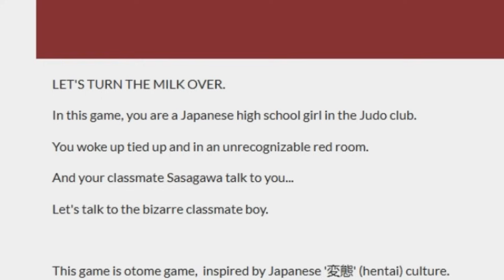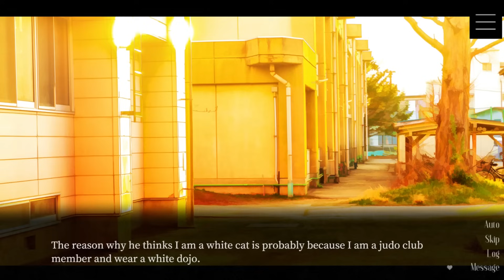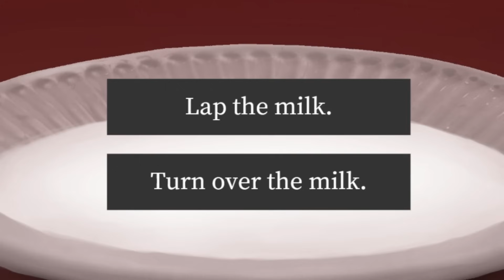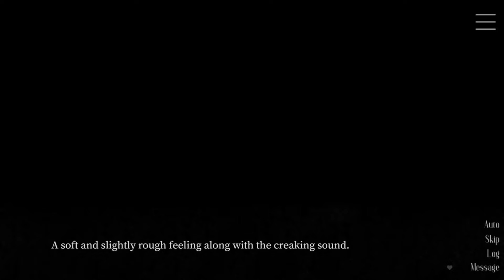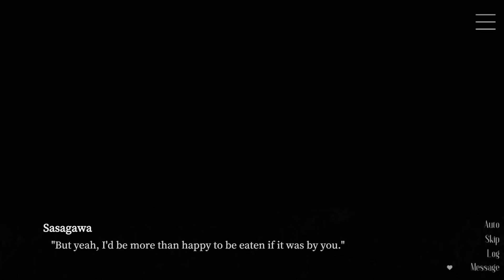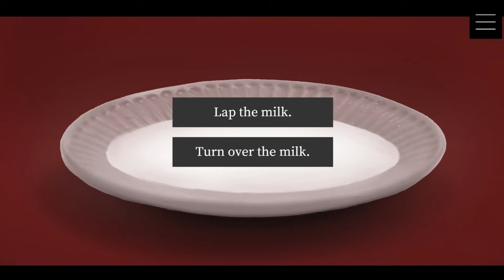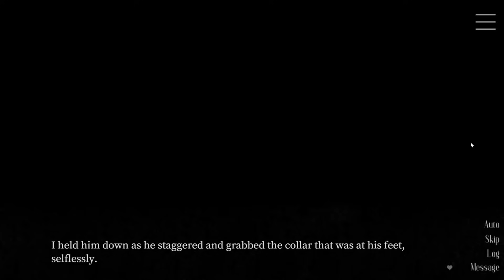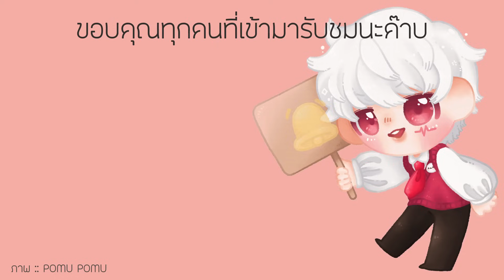ผมต้องเลีย.. ผู้ชายคนนี้อยากให้ผมเป็นแมวของเขา | Mad Room No.3 (เกมสยองขวัญ / เกมจีบหนุ่มยันเดเระ?)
Mad Room No.3 (เกมสยองขวัญ / เกมจีบหนุ่ม?) เมื่อคุณตื่นขึ้นมาและพบว่าตัวเองถูกลักพาตัวมาโดนผู้ชายคนนี้ เขาตกหลุมรักคุณ อยากให้คุณเลีย เลียนม และอยากให้คุณเป็นแมวของเขา